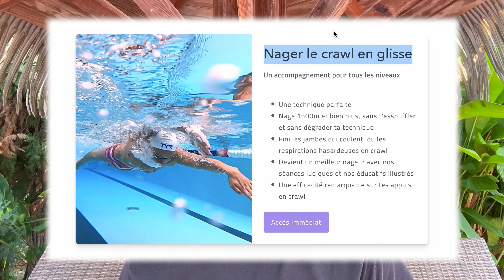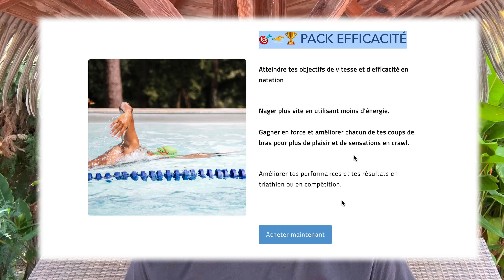NATATION - Comment CONSTRUIRE un ÉCHAUFFEMENT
Aujourd'hui c'est vendredi et vendredi c'est sujet libre sur la chaîne ! 🤩

Dans cette vidéo on va voir comment construire un bon échauffement pour tout vos entraînement ! 🏊‍♂️

Au programme 📝 :

00:00 Intro
00:45 PARTIE 1 : L'objectif d'un échauffement
01:38 PARTIE 2 : Comment il introduit une séance
02:43 PARTIE 3 : Comment je les travaille
04:33 PARTIE 4 : Conclusion

Bon visionnage ! 🍿